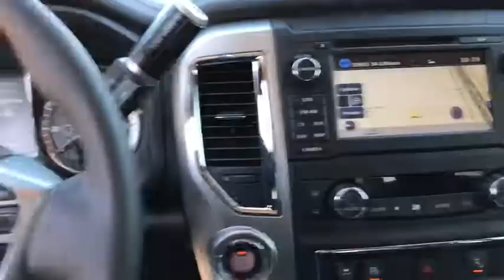2017 Nissan Titan XD Denton, Dallas, Fort Worth, Grapevine, Lewisville, Frisco, TX DT76191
Cayenne Red New 2017 Nissan Titan XD available in Denton, Texas at Gunn Nissan Denton. Servicing the Dallas, Fort Worth, Grapevine, Lewisville, Frisco, TX area.
2017 Nissan Titan XD SL - Stock#: DT76191 - VIN#: 1N6BA1F47HN572135

Take on the biggest, toughest jobs with the Nissan Titan XD. With LED Daytime Running Lights and a grille that clearly states this truck means business, everyone will know youre a workhorse. Nissan took premium to a new level, starting with a smarter layout that gives you room to stretch and store things close by. The Titan XD made sure that everything you touch has a quality feel, while still offering durability and versatility. The Titan XD even goes so far as to lace the glove compartment handle closer to the center stack to make it easier for the driver to reach. An intuitively designed center stack gives you easy access to every button and control, including the climate control system and centrally located, full-color 7in display. The innovative Utili-track Channel System gives you endless transporting possibilities, while ingenious features like LED bed lights and a 120-volt power outlet help you stay on the job longer. When youre towing up to 12,300 lbs., climbing a steep grade in oppressive heat, youll be glad to have legendary Cummins power and reliability under the hood. Designed exclusively for the all-new Titan XD, this turbo diesel has tremendous reserves to call on when you need it with up to 310hp and 555 lb-ft of torque. Nissan keeps you safe with six standard airbags, vehicle dynamic control (VDC), tire alert system, traction control system, and more.[B12] RUNNING BOARDS (B12).